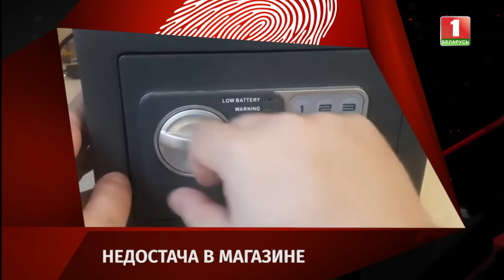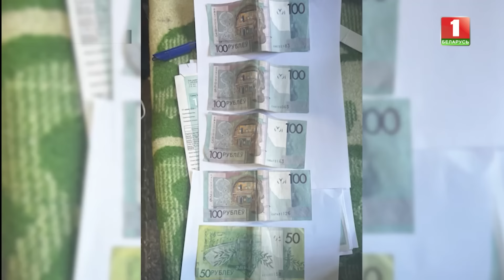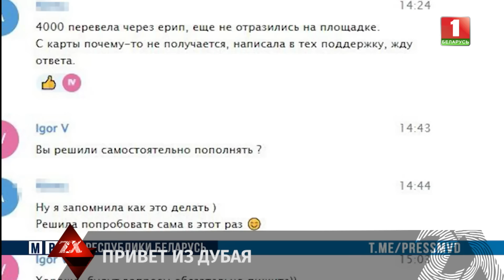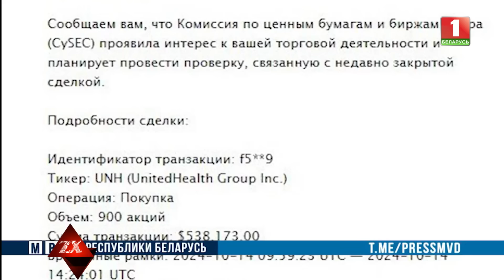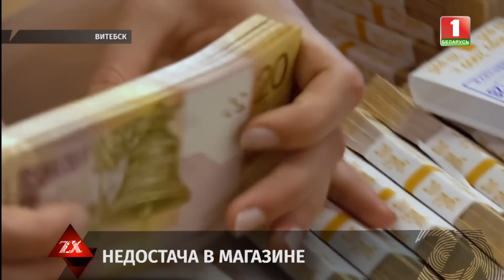ДТП с маршруткой под Борисовом: двое доставлены в реанимацию | Зона Х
Авария произошла 3 ноября вечером, вблизи деревни Стаи. Столкнулись маршрутное такси и легковой автомобиль. В последнем элементы кузова зажали женщину-водителя. С помощью специнструмента её деблокировали и передали скорой. По информации МЧС, в маршрутном такси находились 7 пассажиров и водитель. Они покинули микроавтобус самостоятельно. По результатам обследования в больницу угодили 3 человека, из них 2 несовершеннолетних.

Смотрите в выпуске:
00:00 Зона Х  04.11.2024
00:54 С крупной партией психотропа задержан курьер наркомаркета
01:53 Вечеринка для 19-летнего минчанина закончилась в стенах милиции
03:05 За получение взяток задержан мастер электротехнического участка одного из могилевских предприятий
04:03 Дорожно-транспортные происшествия
05:47 Шесть протоколов меньше чем за час заработал житель Минского района
06:38 Иран сотрясло землетрясение магнитудой 4,6
07:14 "Бизнесмен из Дубая" выманил у минчанки свыше 16 тыс. рублей
08:32 В Минске десятиклассник вскрыл болгаркой родительский сейф
09:42 Плановая инвентаризация в одном из магазинов Витебского региона помогла выяснить, куда пропали более 11 тыс. рублей
10:29 Обзор происшествий
13:01 На севере Саудовской Аравии выпал снег с градом
13:27 Несчастный случай в Перу